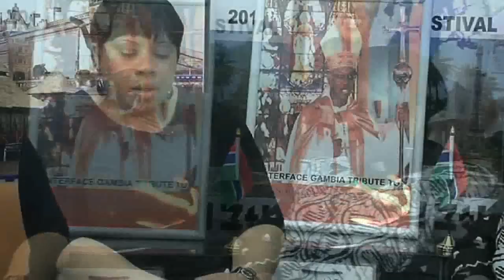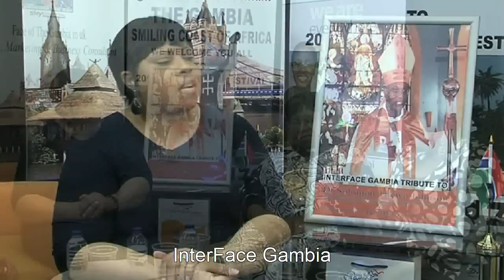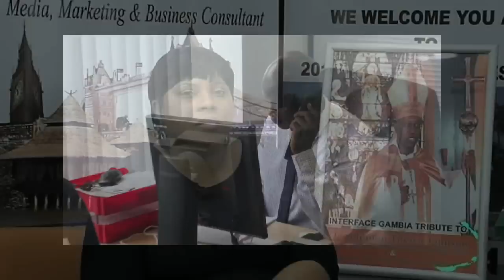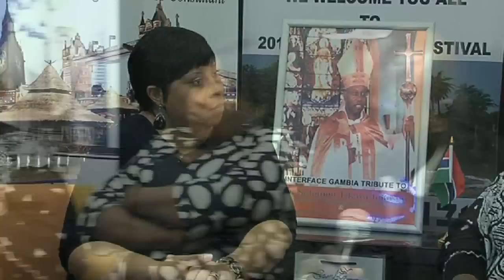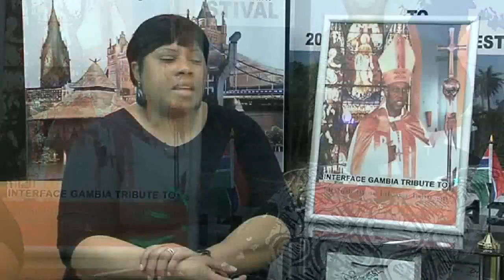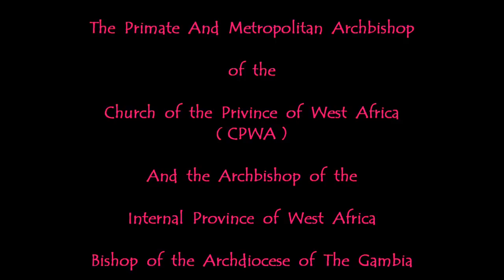InterFace Gambia on Ben TV Friday 31stJan Special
InterFace Gambia Special Tribute to Dr Solomon Tilewa Johnson The Arch Bishop of The Internal Province of West Africa and Arch
Bishop of The Arch Diocese of The Gambia. With Lady J akk The Barti Ling